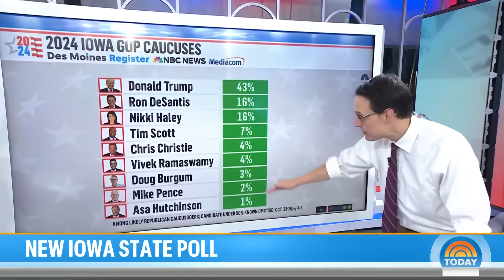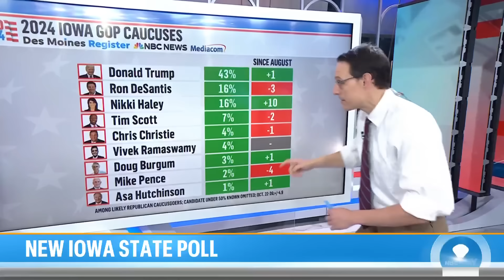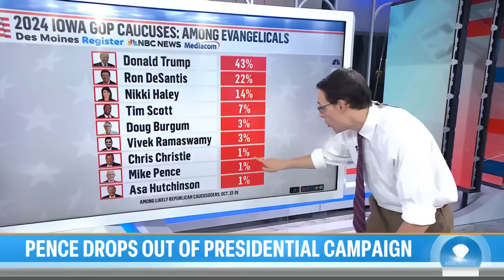Trump leads Republican rivals but Nikki Haley surges: Poll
Former President Donald Trump is continuing to hold a commanding lead over his Republican rivals in the bid for the White House, despite his mounting legal troubles and not participating in any debates, according to a new NBC News/Des Moines/Mediacom poll. The poll comes after Mike Pence announced the suspension of his campaign. NBC’s Steve Kornacki breaks down the numbers.